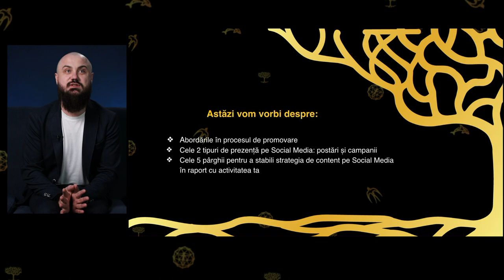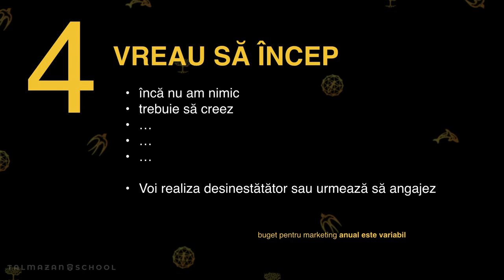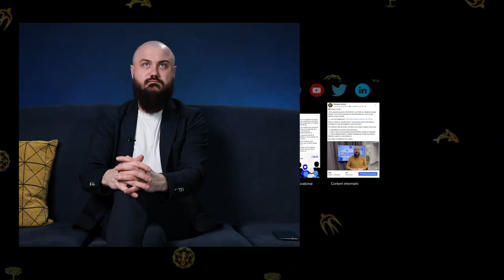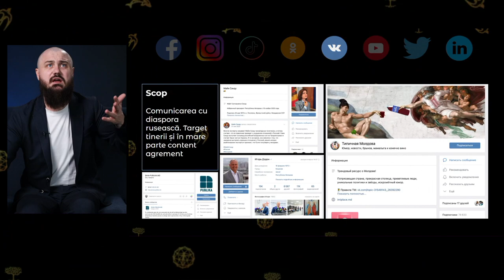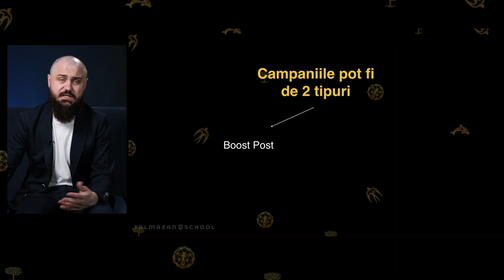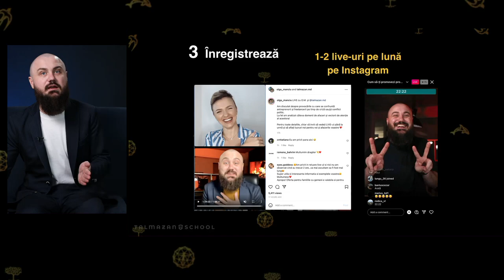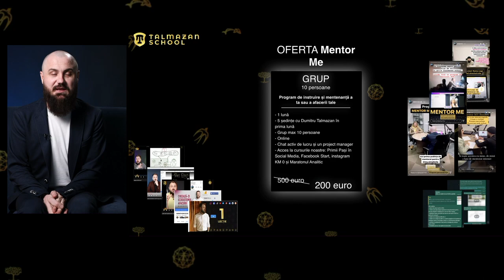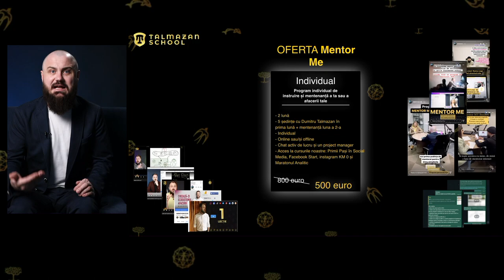Webinar cu Dumitru Talmazan: Cum să te promovezi în social media?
Cum să te promovezi în social media azi, acum și aici pentru a avea rezultat?

6:06 Despre Dumitru Talmazan
11:56 Cele 4 direcții în business
12:26 Micro/Start Up
13:32 Business Intuitiv
15:11 Business conștient
16:36 Vreau să încep
20:18 Harta marketingului
22:20 Factori care influențează marketingul
23:54 Ce e vital acum?
26:19 La ce nivel suntem?
30:24 Tehnica floricica
34:43 Scopul rețelelor sociale
35:38 Scopul rețelei sociale Facabook
40:36 Scopul rețelei sociale Instagram
43:55 Scopul rețelei sociale TikTok
49:41 Scopul rețelei sociale Odnoklassniki
50:30 Comunicare Multi channel
52:50 Cele 2 tipuri de prezență în Social Media
53:28 Strategia de PR
1:09:25 Campaniile Boost Post
1:10:45 Strategia de campanie
1:20:37 Sfaturi de la Dumitru Talmazan
1:20:44 Sfatul 1
1:22:00 Sfatul 2
1:22:35 Sfatul 3
1:23:11 Sfatul 4
1:28:30 Cele 3 căi ale comuncării digitale și ale businessul-ui
1:31:20 Cum putem să te ajutăm?
1:36:00 Ofertă de la Dumitru Talmazan
1:59:17 Încheiere